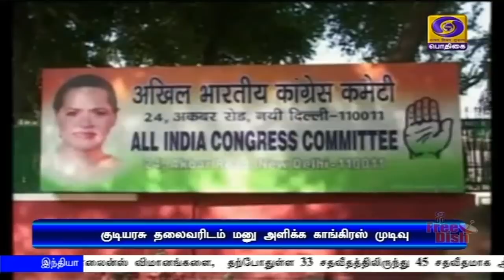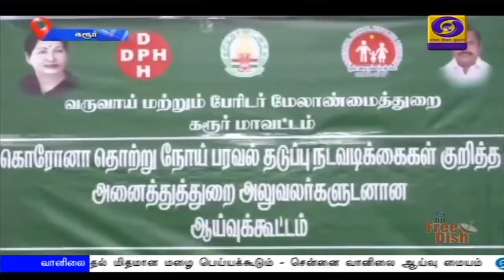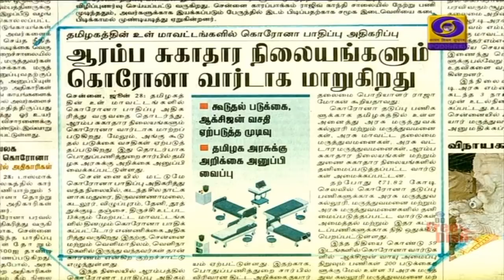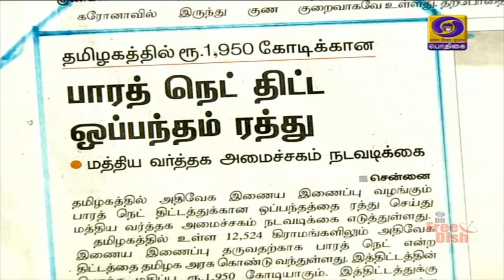பொதிகை காலை 8.00 மணி செய்திகள் [28.06.2020]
1) பிரதமர் நரேந்திர மோதி, தமது எண்ணங்களை நாட்டு மக்களுடன் பகிர்ந்து கொள்ளும் மனதின் குரல் நிகழ்ச்சி - அகில இந்திய வானொலியில் இன்று காலை 11 மணிக்கு ஒலிபரப்பு

2) கொரோனா தொற்றை முறியடிப்பதில் இந்தியா, பல உலக நாடுகளைக் காட்டிலும் முன்னோடியாக விளங்குகிறது - முன் களப் பணியாளர்களின் உதவியுடன் தீவிர நடவடிக்கை என பிரதமர் நரேந்திர மோதி பெருமிதம்

3) இந்தியாவின் சுகாதார கட்டமைப்பு, பரிசோதனை வசதிகள் உள்ளிட்டவை காரணமாக, எந்தவொரு சூழ்நிலையையும் எதிர்கொள்ள மத்திய அரசு தயார் - மத்திய அமைச்சர்

4) தமிழகத்தில் வரும் 30ம் தேதிக்கு பிறகு ஊரடங்கு நீட்டிப்பு குறித்து, மருத்துவ நிபுணர்களுடன் நாளை ஆலோசனை நடத்துகிறார் முதலமைச்சர் எடப்பாடி பழனிசாமி

5) சென்னை உள்ளிட்ட ஆறு மாவட்டங்களில் இன்று முழு ஊரடங்கு அமல் - அத்தியாவசிய பணிகளுக்கு மட்டுமே அனுமதி - தீவிர வாகன சோதனையில்

6) சர்வதேச அளவில் கொரோனா தொற்றால் பாதிக்கப்பட்டோரின் எண்ணிக்கை ஒரு கோடியை தாண்டியுள்ளது
சுமார் 54 லட்சத்து 58 ஆயிரம்  பேர்  சிகிச்சைக்கு பின்னர் குணமடைந்துள்ளனர்.